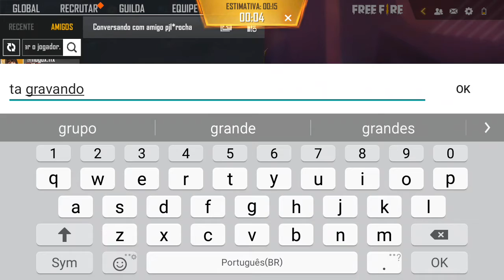JOGUEI GLADIADORES COM MEU MELHOR DUO NO FREE FIRE!! ( WESLEY GUIMARÃES )